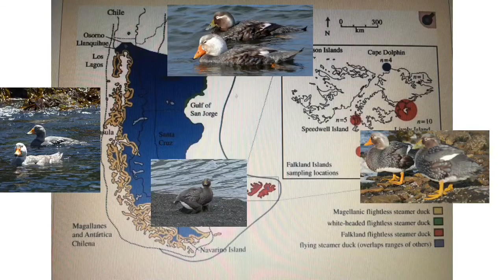A little bird told me about the Steamer ducks🦆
Steamer ducks are amazing endemic species of Patagonia. They are famous for their interspecial territorially and speciation.

Sources:

Handbook of bird Biology. 3rd Edition. The Cornell lab of Ornithology.